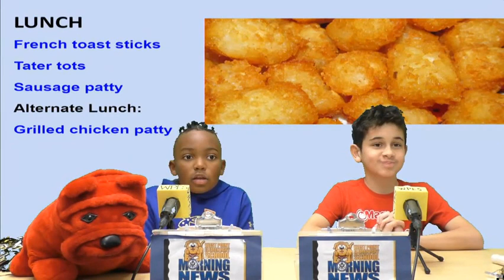Wednesday December 6 2023